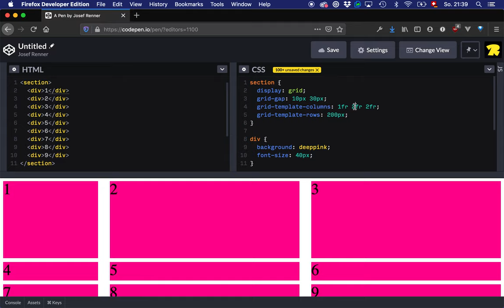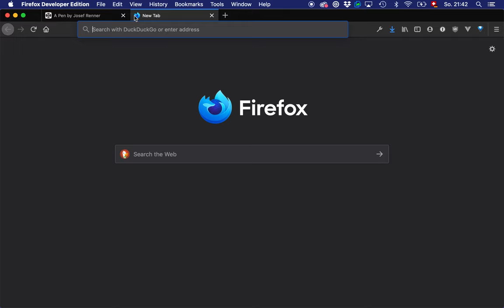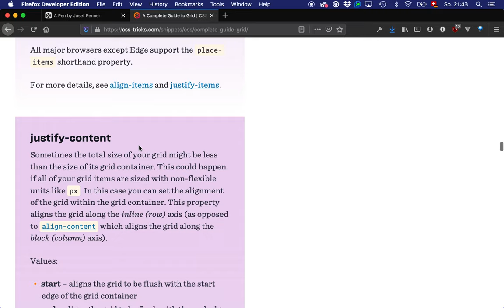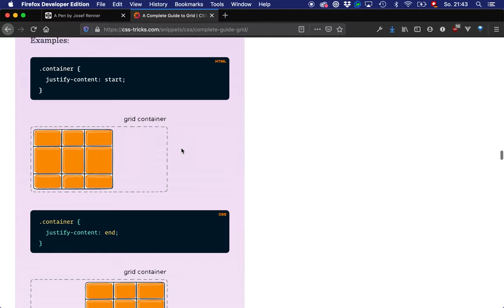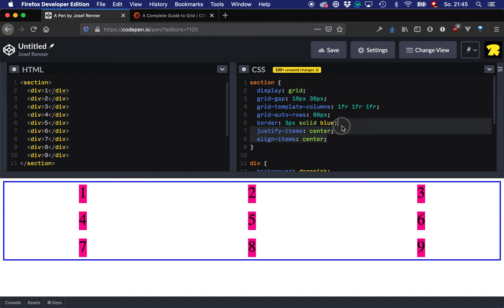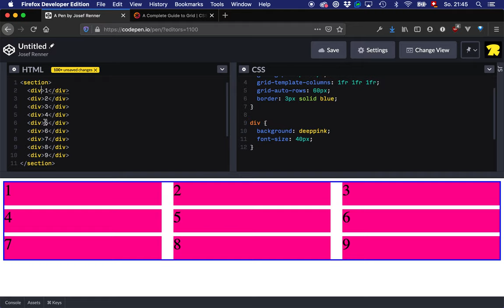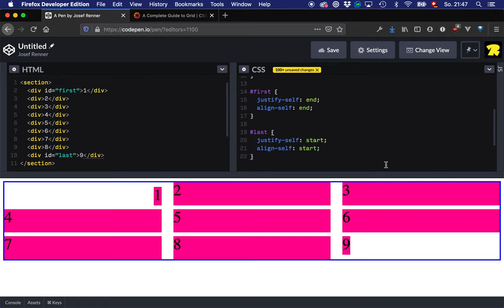CSS Grid: Ausrichten in der Rasterzelle